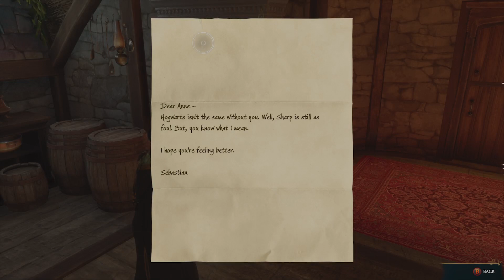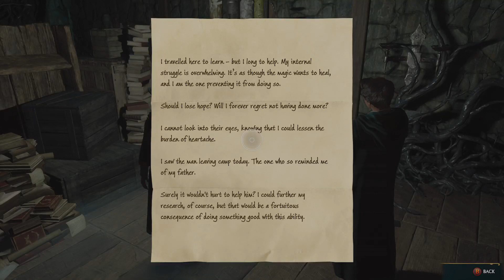Hogwarts Legacy Pt.9